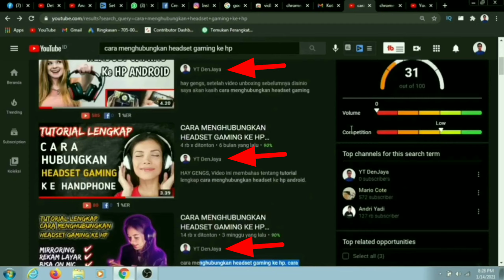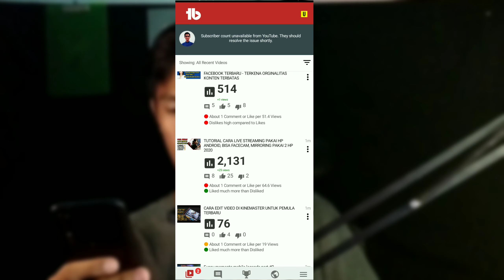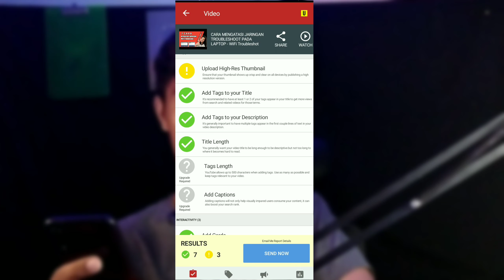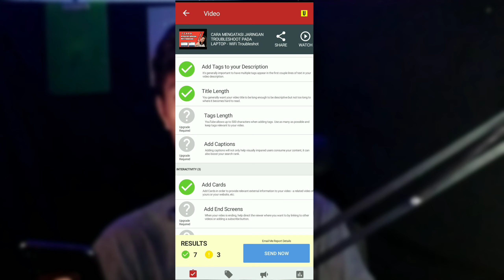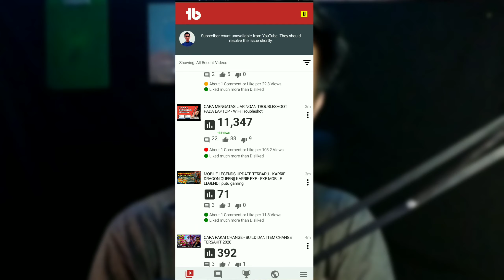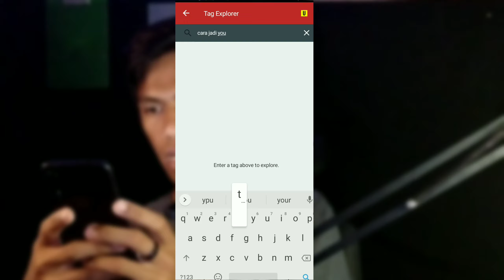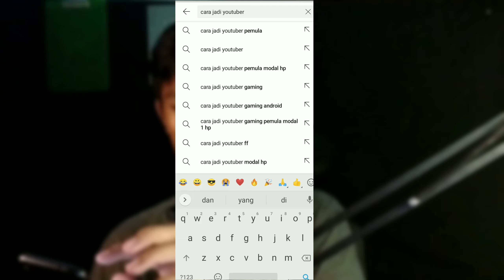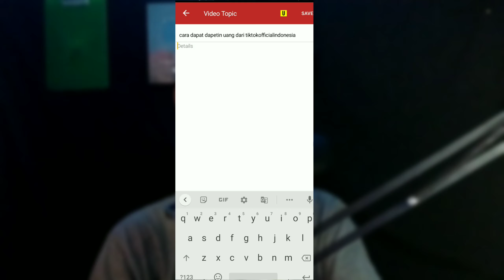SEO YOUTUBE BANYAK SUBSCRIBERS TERBARU 2021 |Cara Agar Video kita Muncul di Pencarian YouTube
SEO (Search Engine Optimation) adalah sebuah cara supaya video Youtube kita tampil di beranda. Pada tahun 2021 apakah ada perubahan atau tetap sama.

seo youtube untuk pemula
seo youtube terbaru 2021
seo youtube terbaru
seo videos youtube
tutorial seo youtube
tutorial seo youtube tubebuddy
cara agar video mudah di cari
belajar seo untuk pemula
strategi seo dan optimasi video
seo tutorial
Cara Agar Video Kita Muncul di Pencarian YouTube

Investasi emas mudah, aman dan terpercaya

Download Tamasia untuk memulai punya tabungan emas mulai dari Rp 10.000. Gratis biaya admin & biaya simpan, dibawah pengawasan Bappebti, & 100% emas LM Antam.

Pakai kode referal aku untuk memulai: JYQBH4H